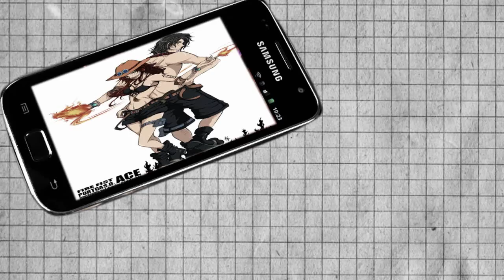Ace & Erza Mep Part 7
later
Später